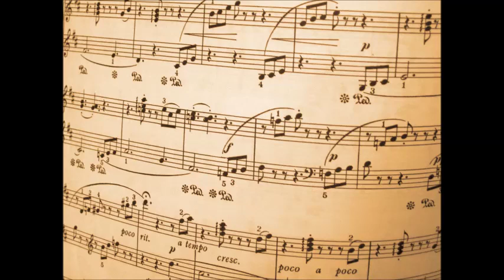Bizet - Votre Toast ( Toreador Song From Carmen)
Bizet's famous opera, Carmen is a fascinating tale of passion, romance, and betrayal.